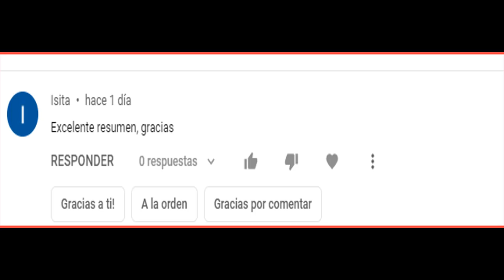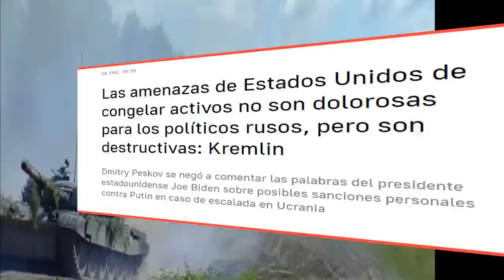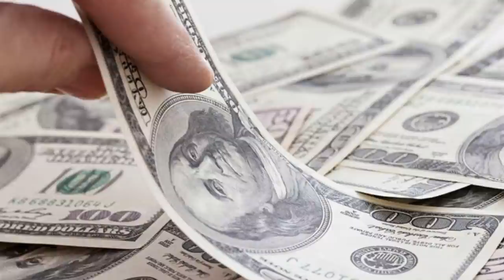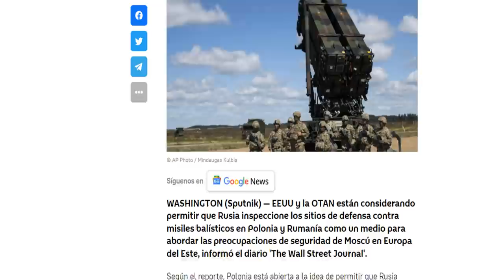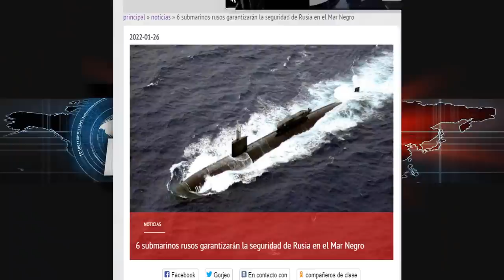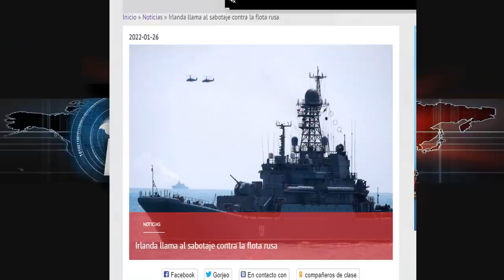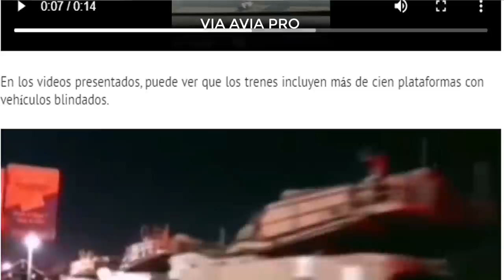EE UU DICE RUSIA AT4CARÍA UCRANIA FEBRERO PUTIN SE CANSÓ AT4C4RÁ A OTAN NOTICIAS RUSIA EEUU 29 ENERO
EE.UU. Dice tener indicios que Rusia podría atac4r a mediados de febrero en Ucrania .
Según las respuestas entregadas por estados Unidos referente a las propuestas de seguridad para Rusia Ministro Lavrov dice que no son sutanciales para lo que esperaba la federación.
Rusia dice que No atac4 primero pero que si se sabe defender ante las provocaciones de la alianza en sus fronteras .
Blinken amenaz4 con dos caminos para rusia el de la diplomacia o el de la confrontación.
Rusia despliega equipos de guerr4 electronica en la frontera ruso ucraniana .